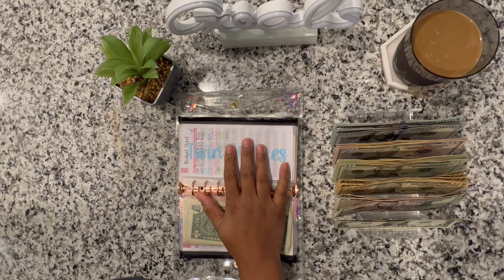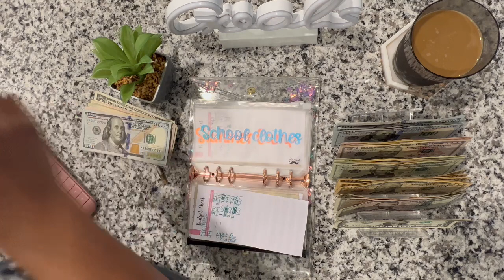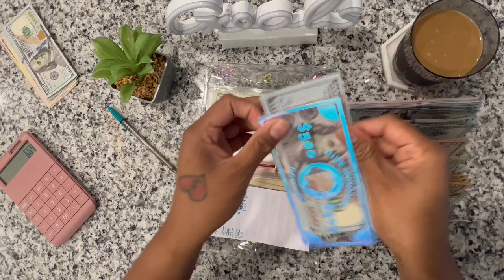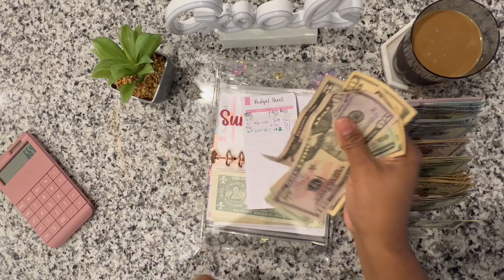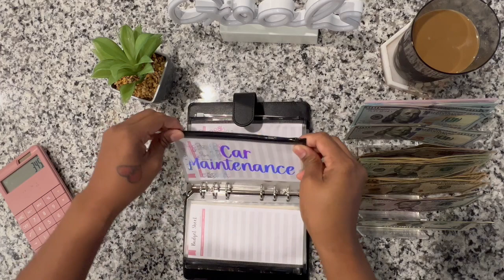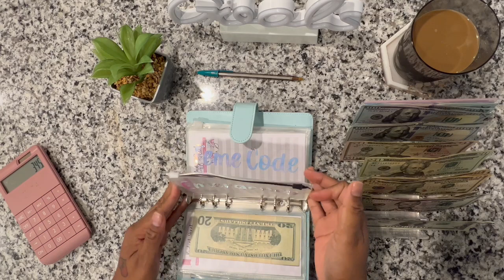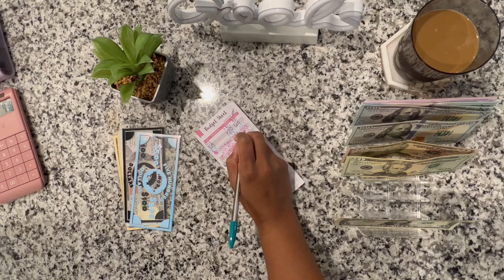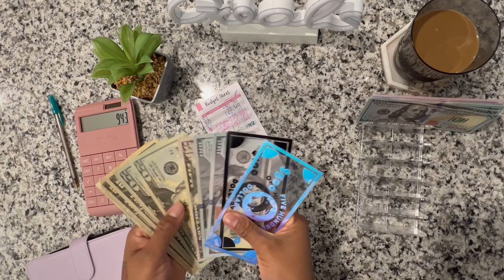Child Support Cash Stuffing | Cash Envelope Stuffing | Single Mom With Low Income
Sign up for Mercari and get up to $30.

✨✨ My FETCH Code 👉🏾👉🏾 1PE8XE ✨✨ ((earn 2,000 points when you use my code))

Budget Wallet Dividers:  She is only offering stickers only at this time

Disney Cash Envelopes

Disney Decal

Disney tracker: No longer available but I found the exact same one on Pinterest 😊:

Clear Prop Money:

Cash Tray

Binder With Envelopes

Budget Sheets

Green Cash Binder

Gel Highlighters

Glitter binder

What I film with:

-IPhone 13 Pro Max :

- Phone Stand

-Filming Arm for Iphone

-Mic for phone

- Car Mount